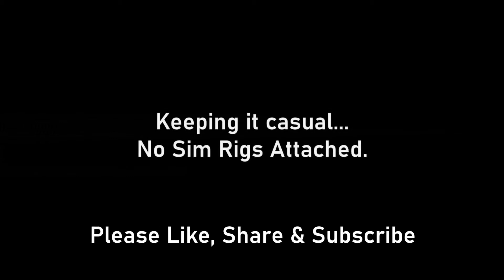I played this so you don't have to - Golden Age of Racing (PlayStation 2)